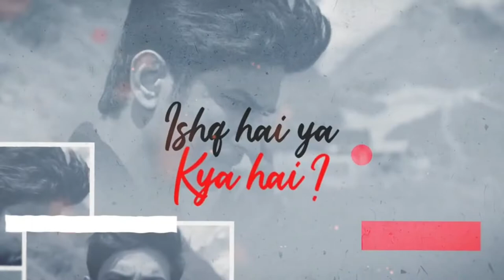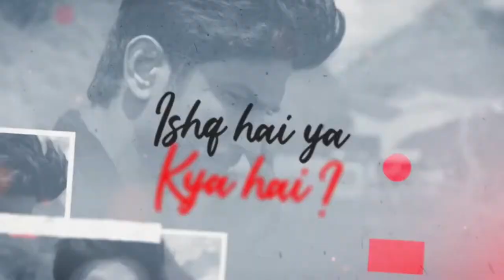Qaafirana - lyrics | kedarnath | sushantsinghrajput | saraalikhan | nocopyright | Remix 2024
Qaafirana - Lyrics | Kedarnath | Sushant Singh Rajput | Sara Ali Khan | No copyright | Remix New Video 2024